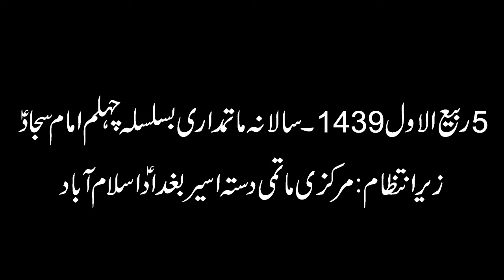5 Rabi ul Awal 2017 - Katri Bawa - Main Rul Gaiyaan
Organize : Markazi Matmi Dasta Aseer e Baghdad A.S Islamabad
Venue : ImamBarga Musa Kazim a.s I-10/1 Islamabad

Fidayan E Hussaini